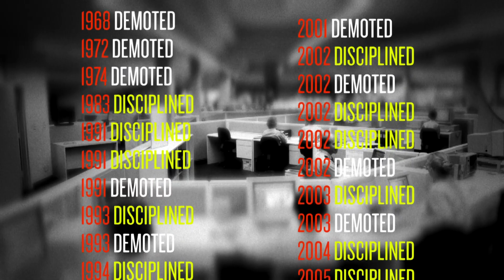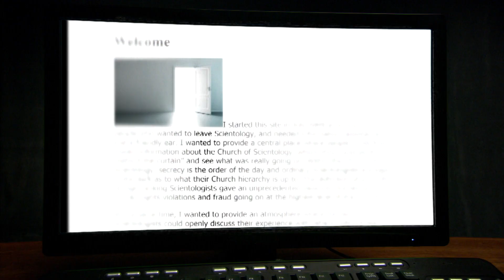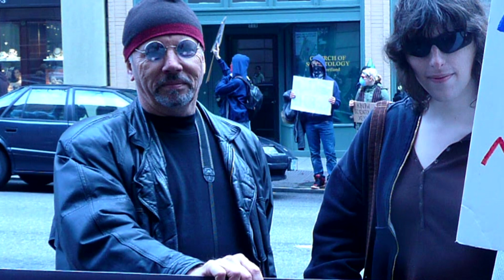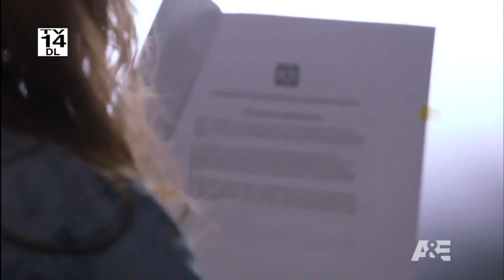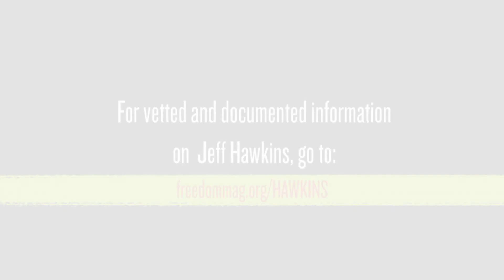Green Lighting Hate: Jeff Hawkins, Documented Pervert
For decades, Jeff Hawkins was living a double life—engaging in sexually perverted activities while pretending to lead a normal life. A perfect fit for Leah Remini’s show.